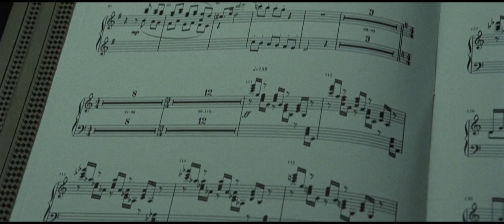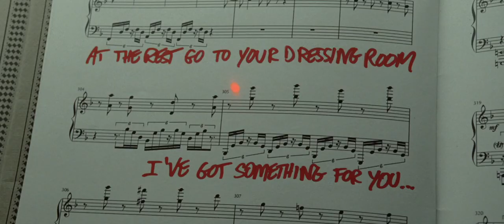Blackmail (2013) Official HD Trailer [1080p]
Korte inhoud: Een pianovirtuoos (Elijah Wood) wordt gedwongen om al vroeg te stoppen met optreden vanwege een verlammende plankenkoorts. Net voor zijn comeback ontdekt hij dat er een notitie op zijn muziekblad is geschreven. Zijn terugkomst blijkt een dodelijke kant te bevatten, wanneer hij letterlijk wordt gedwongen te spelen voor zijn leven.